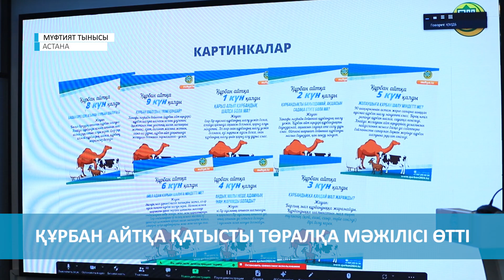МҮФТИЯТ ТЫНЫСЫ // МАҢЫЗДЫ ЖАҢАЛЫҚТАР / 11.06.2024